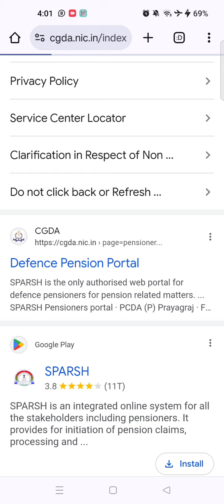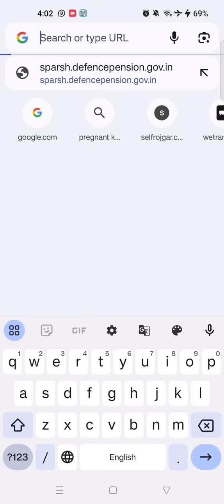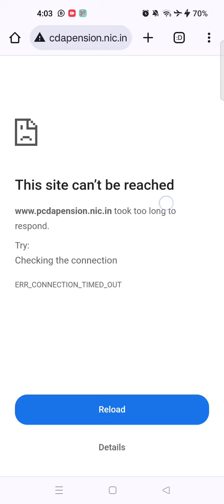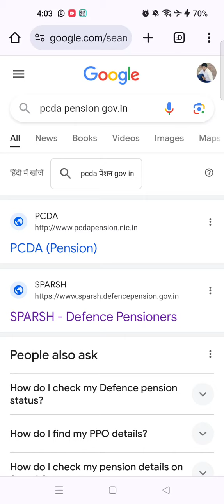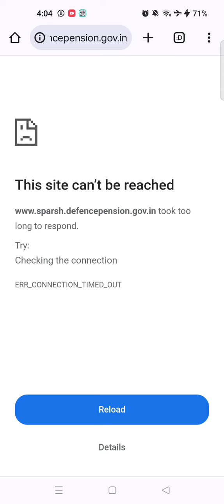Sparsh Pension Portal Not Working Update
किन पेंशनर्स को मिलेगा फायदा ? Pension Benefits | Sparsh Portal     • किन पेंशनर्स को मिलेगा...  ​

Pension Retirement Benefits 2023-24 for Sepoy and Naik Rank     • Pension Retirement Ben...  ​

Hav Rank | Calculation of New Basic Payment before and after 2006     • Hav Rank | Calculation...  ​

SEP Rank | Calculation of New Basic Payment before and after 2006     • SEP Rank | Calculation...  ​

Naik Rank | Calculation of New Basic Payment before and after 2006     • Naik Rank | Calculatio...  ​

SEPOY Rank | Calculation of New Basic Payment before and after 2006     • Video  ​

SEPOY Rank OROP2 Pension Revised | Calculation of New Basic Payment for Sepoy Rank     • SEPOY Rank OROP2 Pensi...  ​

OROP2 Arrear for Naik Rank Service Period from 15 to 24 Years     • OROP2 Arrear for Naik ...  ​

Corrigendum PPO in Sparsh for OROP2 and Arrear | PCDA | One Rank One Pension     • Corrigendum PPO in Spa...  ​

jeevanpramaan.gov.in

sparsh pdv
sparsh login
sparsh login karne ka tarika
7cpc latest news

Start Here ➜
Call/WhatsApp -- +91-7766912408